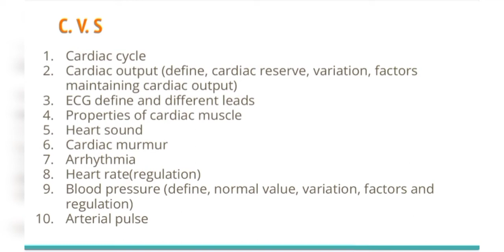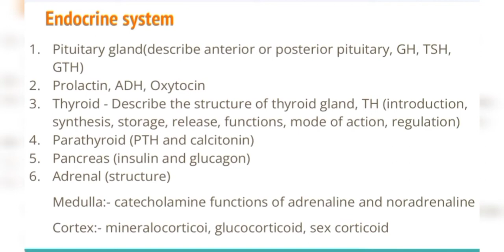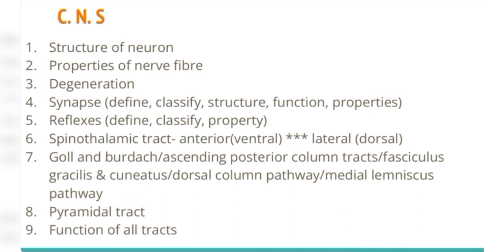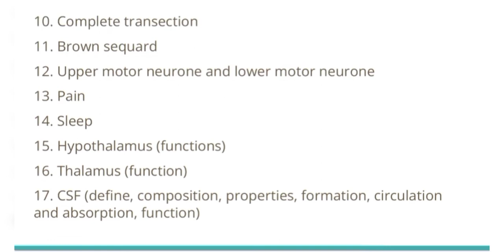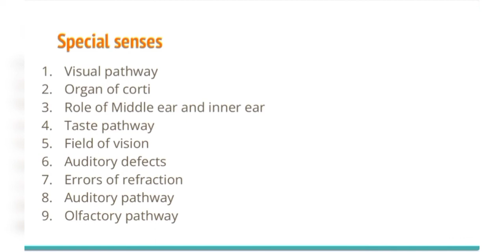Physiology imp questions (Part-2/2) | The Sake Of Medicine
In this video, we'll deal with important topics of physiology. For more details, description mat padho, video dekho🤷.
Who am I? I am Muskan Rathor 🌸, currently in 2nd year BHMS from Ahmedabad. I thought of utilizing my free time by making these videos so it will help others also and that will also let my dream of teaching people come true😇✨
Abhi tak description padh rahe ho😳, jake book me se topics padho🤦😂😂.
Just kidding😂❤️, you are very Kind😇🦋.